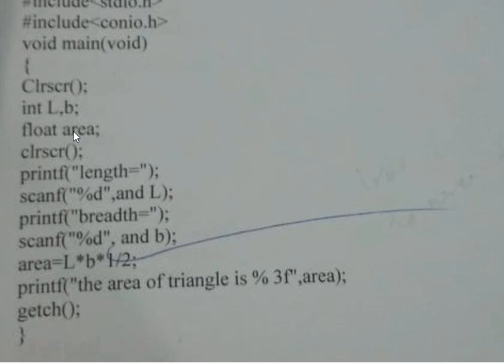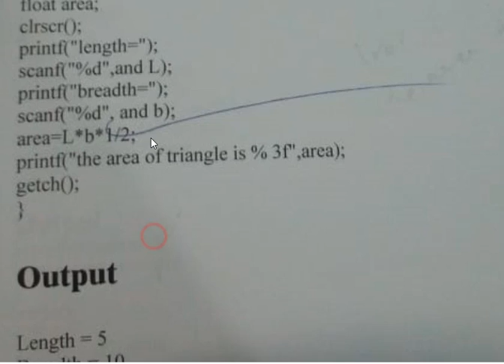CF and P | program of area of triangle in C++